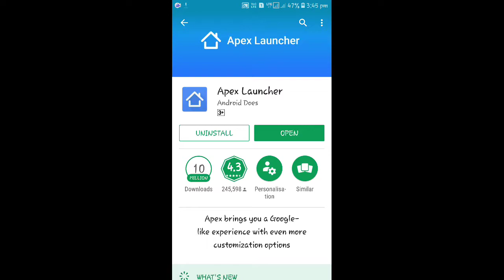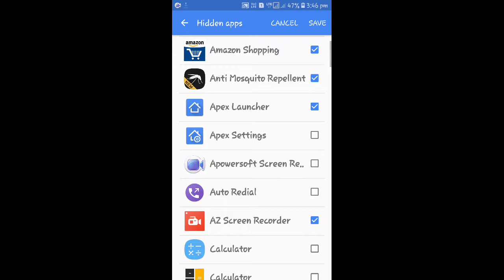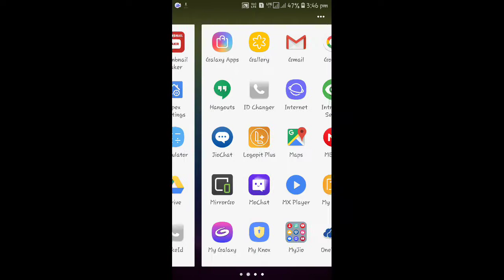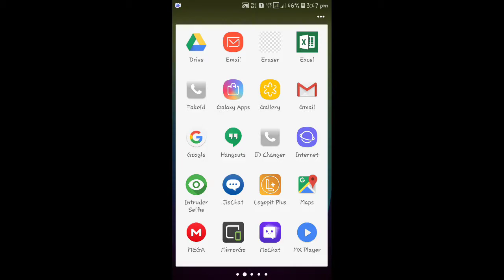कोई भी एप्स (छुपाएं) हाइड कैसे करें( बिना रूट किए)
हमारे दूसरे वीडियो
7) अगर कोई अजनबी आपके मोबाइल का पैटर्न लॉक खोलने के कोशिश करें तो यह ऐप्स चुपके से उसका सेल्फी ले लेगा